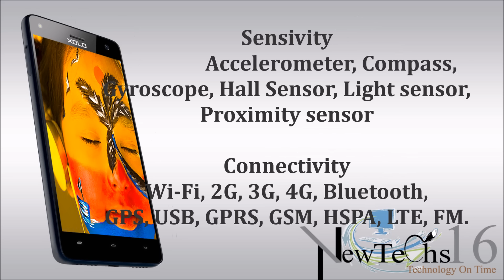XOLO BLACK 3GB RAM with a dual Back Camera 13MP +2MP at Rs 11990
XOLO BLACK
XOLO has launched a new mobile called  XOLO BLACK 3GB RAM.
The Price of this phone is Rs: 11,990/- only.

XOLO BLACK with 3GB RAM and dual Back Camera 13MP +2MP at Rs 11990

You can also follows on Twitter

You can also like our page on Facebook

You can also Subscirbe us on Youtube

You can read our blog on